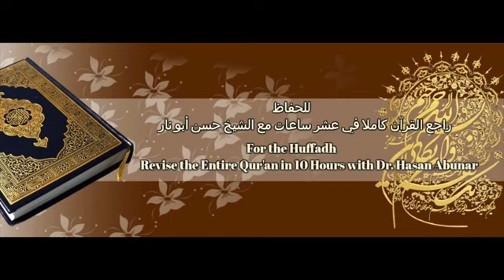Part 9 Second Half Dr Hasan Abunar الجزء التاسع النصف الثاني الشيخ حسن أبونار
عبدالرحمن الباهلي
الشيخ سعد الغامدي
فارس عباد
عمر عبد الكافي
 راتب النابلسي
 ماهر المعيقلي
 منصور السالمي
 الشيخ الشعراوي
رعد محمد الكردي
ناصر القطامي